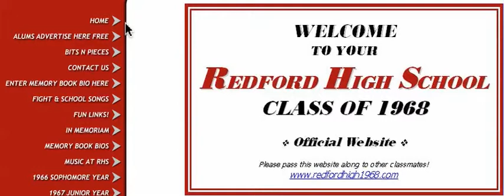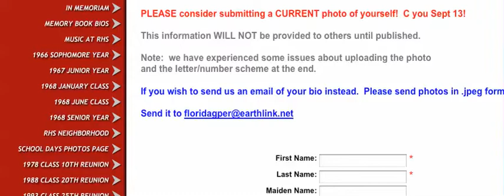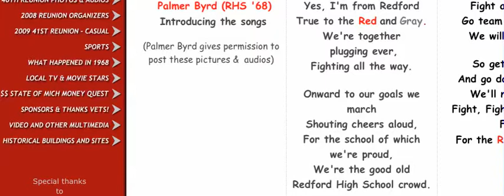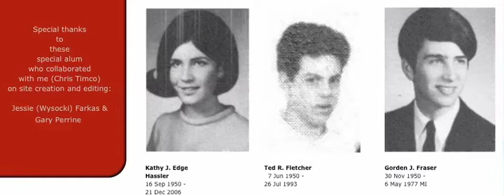Redford High 1968 Intro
intro by alum Chris Timco